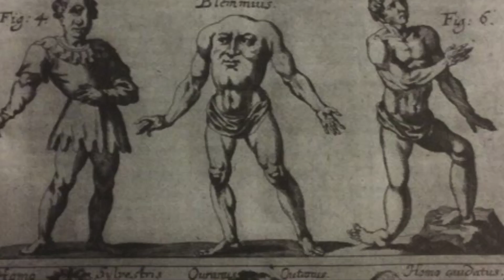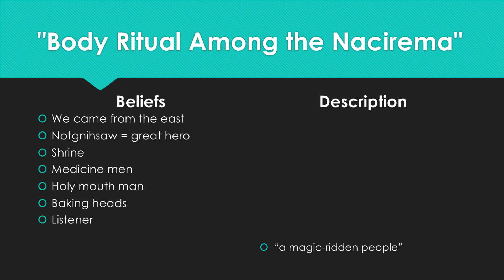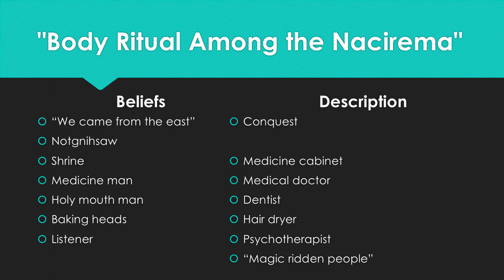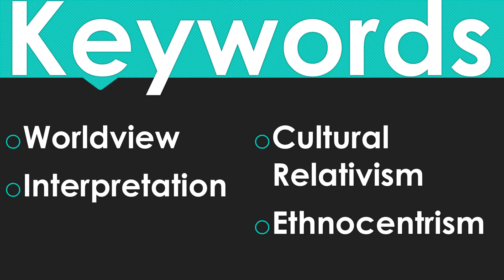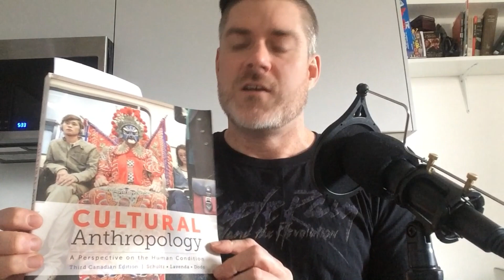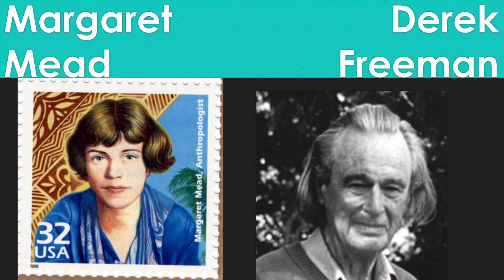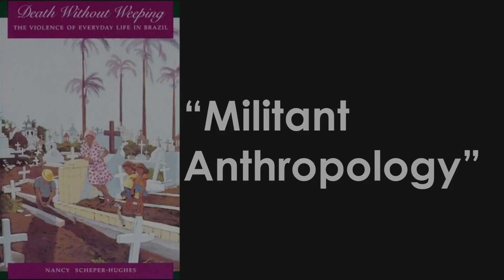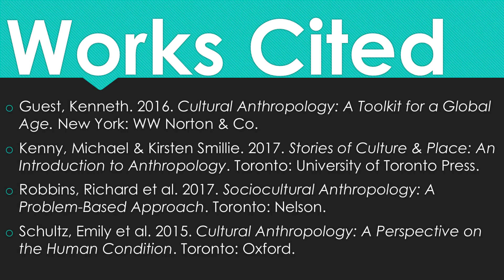ETHNOCENTRISM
MAKING SENSE OF A CHANGING WORLD episode 4: Highlights include one of the biggest controversies in the history of anthropology, and (by far) the funniest joke ever told in anthropology.